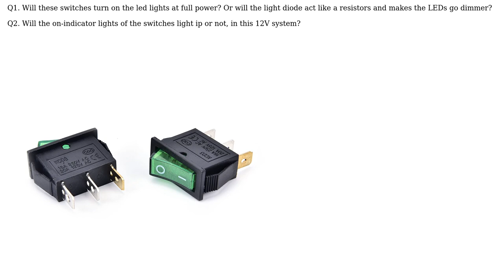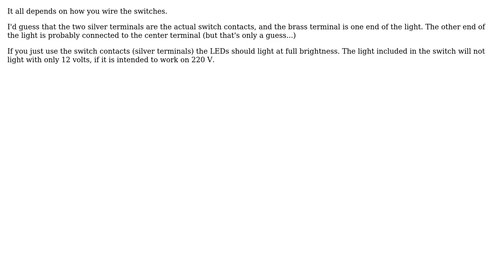Connecting 220V mains switches (with on-indicator lights) to 12V COB LED lights in series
Electronics: Connecting 220V mains switches (with on-indicator lights) to 12V COB LED lights in series

With thanks & praise to God, and with thanks to the many people who have made this project possible! | Content (except music & images) licensed under CC BY-SA | Music | Images & others | With thanks to user Sam user Peter Bennett user Misunderstood and the Stack Exchange Network Trademarks are property of their respective owners. You are responsible for your own actions.